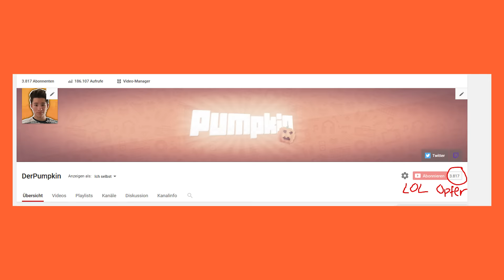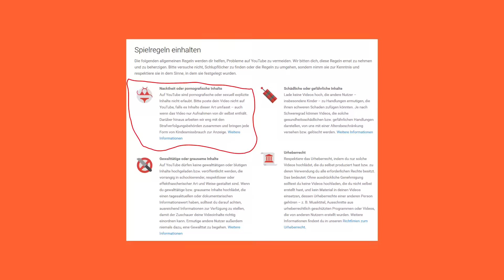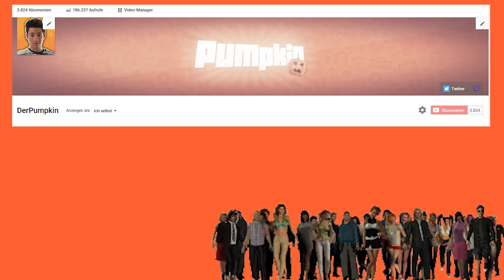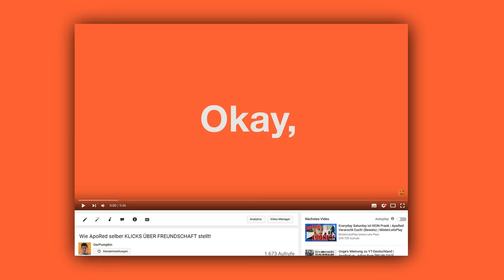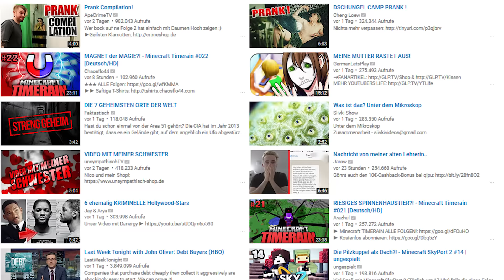So wirst DU auf YouTube BERÜHMT!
Wenn's dir gefallen hat, wäre eine Bewertung nice! :)

- ProleteR